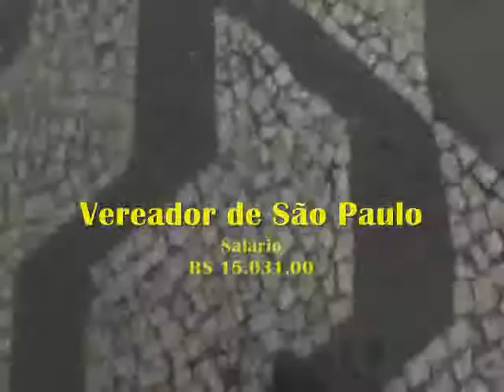VPR DV 17 O salario e o custo do Lanchinho do Juliana Cardoso